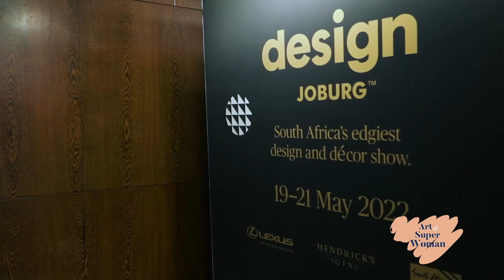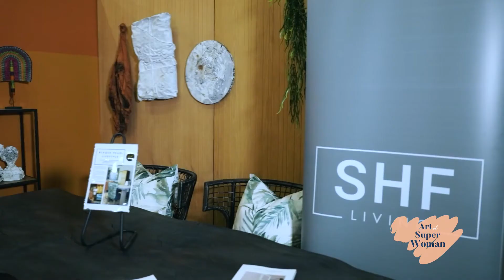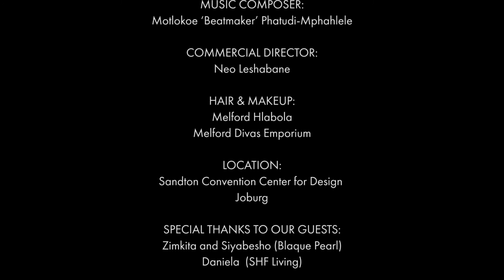The Sit Down - The Art of Homemaking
The Art of Homemaking is a conversation curated by Art of Superwoman and facilitated by Olwethu Leshabane with  Zimkita Sidumo and Siyabesho Thutha the founding directors of fully integrated interior, decor and design company Blaque Pearl Lifestyle and SHF Livings National Retail Manager Amanda Ximba as panellists.